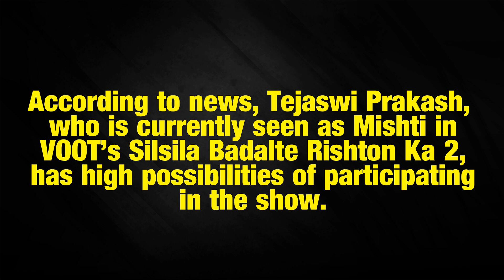Tejaswi Prakash in Khatron Ke Khiladi? Sartaj Gill lead in &TV’s Gudiya Ki Shaadi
khatronkekhuladi10 tejaswiprakash#&tvserial#gudiyakishaadi